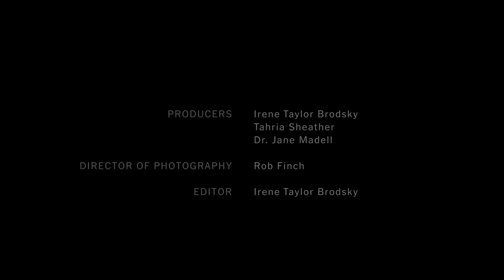Between Sound & Silence: How Technology is Changing Deafness | Op-Docs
For more than a generation now, cochlear implants have, for some, been transforming the experience of deafness. In this week’s Op-Doc, “Between Sound and Silence,” director Irene Taylor Brodsky delves into conversation with a cohort of people living that transformation.

Herself the child of deaf parents and the mother of a deaf son, Brodsky delves into a complex realm where deafness and hearing, rather than absolute states, are territories of human experience to be bridged and explored.